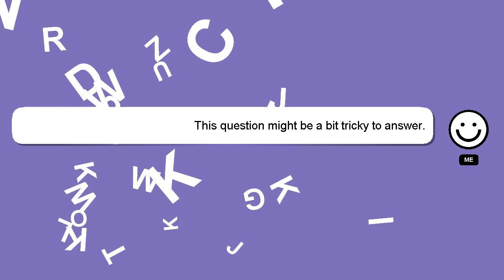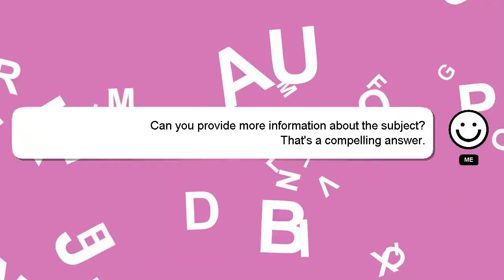How to farm ultra rare master duel?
A brief introduction of myself, Hello, I am Delphi. I am at your disposal to help you with any questions you have. - How to farm ultra rare master duel?

Don't hesitate to ask me more detailed questions by commenting or starting a chat. Your answer will be acknowledged and appreciated, and I will 'heart' it as a sign of gratitude.

*1 What we are experimenting :*